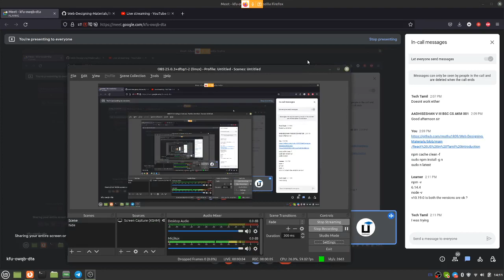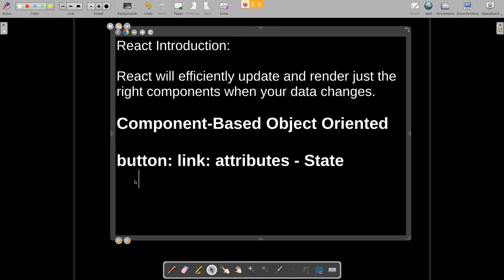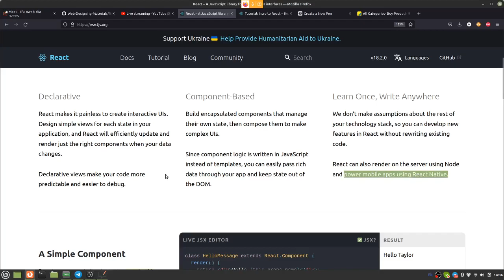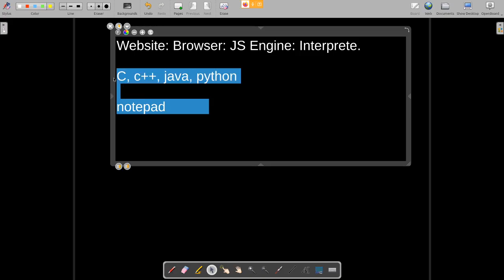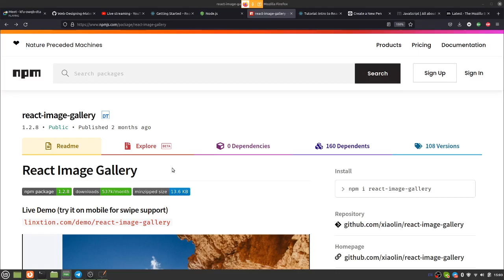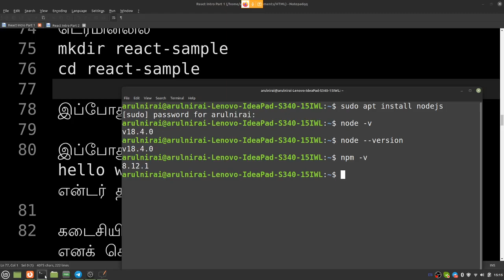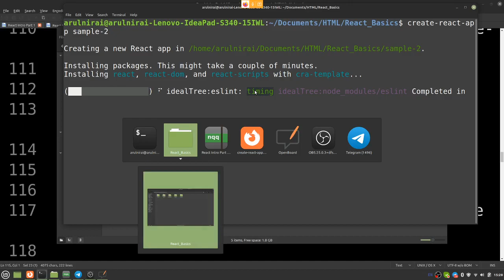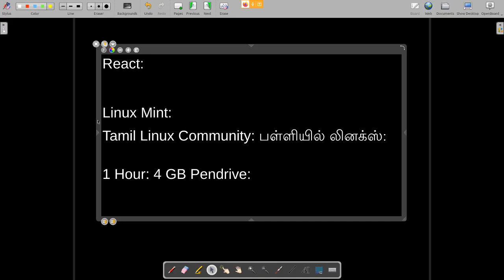தமிழில் React JS - Introduction - React JS for Beginners in Tamil - Muthuramalingam - Payilagam